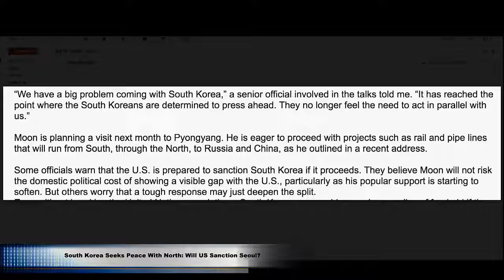This is a matter of national security , endangering exceptional nation interests !!